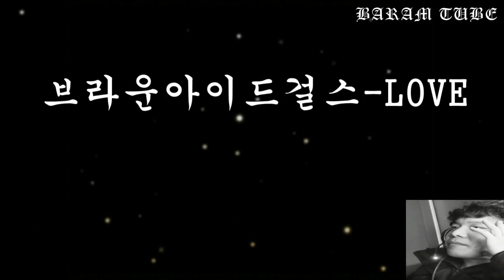브라운아이드걸스 LOVE